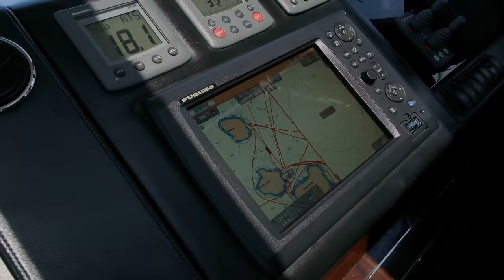The Untold Truth about Musical Education || Off the Record #8